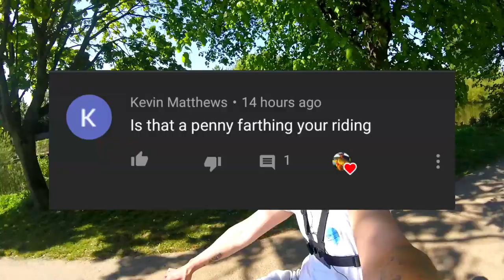FIRST Spring League FISHING MATCH 2020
What is happening guys thanks for joining me for another episode of Adams fishing adventures. On today's episode, I'm explaining why we haven't been fishing matches lately. Big fishing matches are a great way to get out on the bank but not at the moment so stay safe and keep those fingers crossed

VIDEOS EVERY 3 DAYS!

MUSIC LINKS HERE